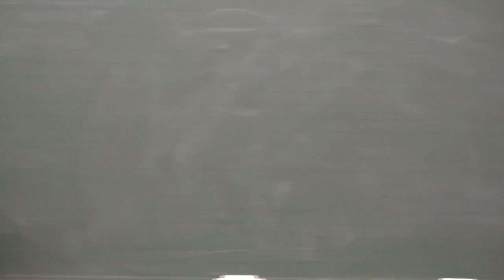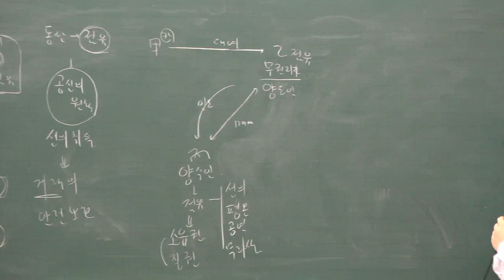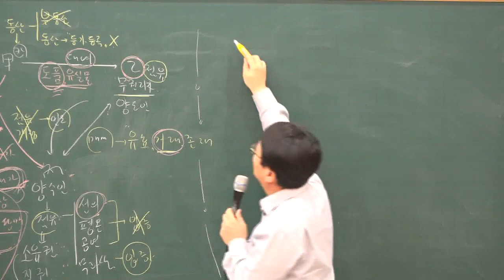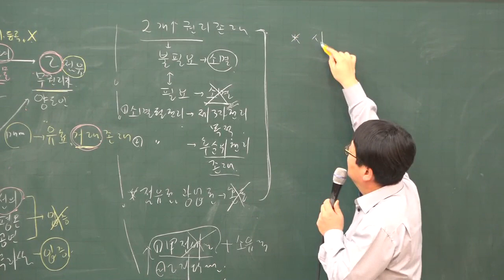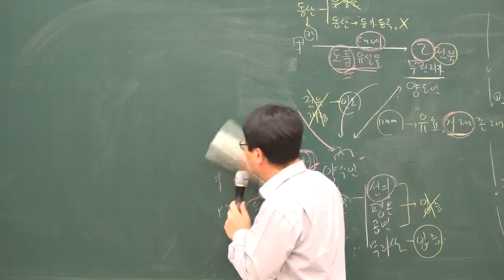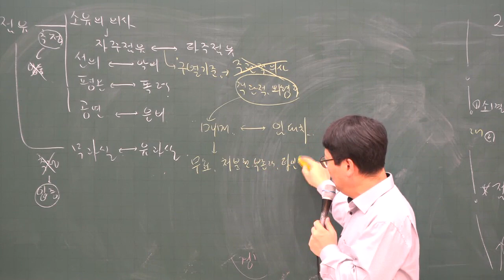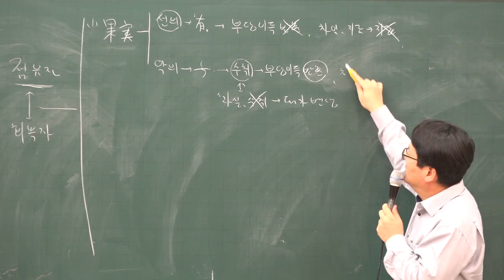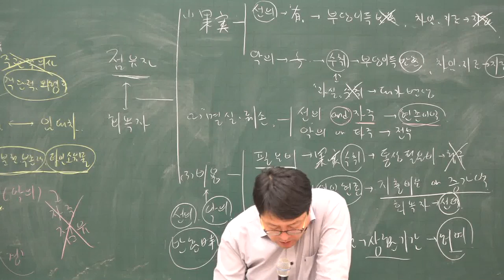[주전무] 2020년 주택관리사 민법 기본과정 12-22